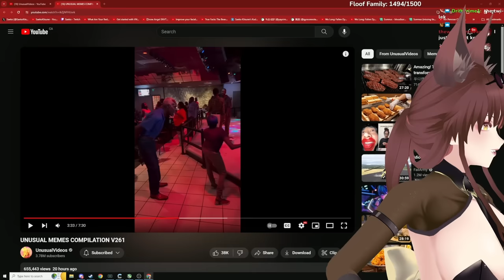Cute Little Guy! | Saeko Reacts To Unusual Memes V261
Check out the clips channel here!: @SaekoClips